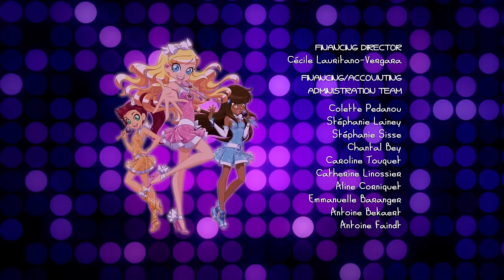LoliRock - Home, Part 1 | Series 1, Episode 25 | FULL EPISODE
After having their first televised concert, the LoliRock girls ponder their expanding fame. But a meteor heads towards Earth and the girls scramble to stop it. The meteor fragments turn into strings that capture them. Praxina and Mephisto deliver the princesses to Gramorr, who has Talia and Auriana transported to the prison fortress Krozak, but en route, two girls in cloaks defeat the guards and capture Talia and Auriana. Gramorr offers Iris her regular life back as well as her parents if she gives him the crown. When she refuses, Gramorr has the twins summon a large monster that encases everyone in Sunny Bay into dark crystals, and Iris is thrown in a prison cell. Talia and Auriana free themselves from their new captors. Iris meets Lev, a fellow prisoner, and they escape their cells. Talia and Auriana discover that their captors are actually Lyna and Carissa, assistants to the leader of the resistance, who reveals herself to be Talia's big sister Izira.